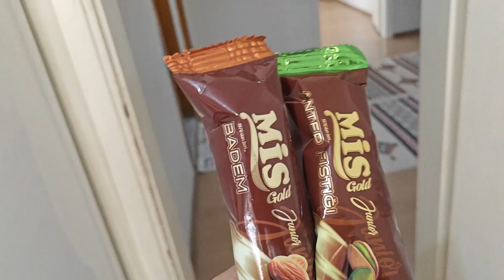دي دي ميدو - لولو | قناة وناسة